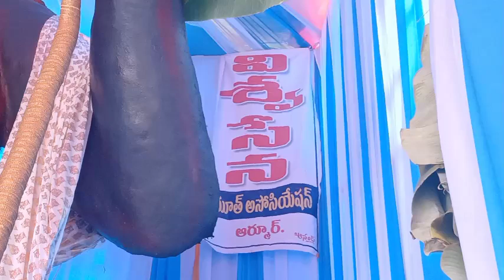Vishwa Sena Youth🔥Jandagally, Armoor🤩| Ganesh Idol 2024🤩Vinayaka Chavithi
Vishwa Sena Youth🔥Jandagally, Armoor🤩| Ganesh Idol 2024🤩Vinayaka Chavithi | Village Festival
For Any Promotions In Youtube & Instagram @ganesh_official_vlogs